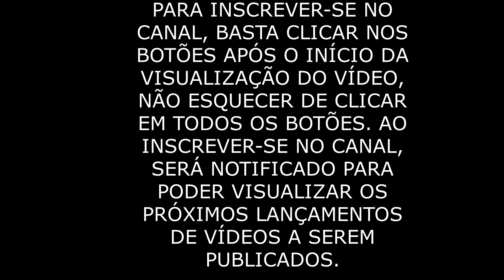INSCREVER-SE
Canal no Youtube:
Título do Canal:  "Um Olhar no Mundo Fotográfico".